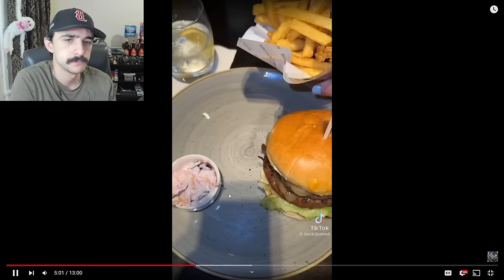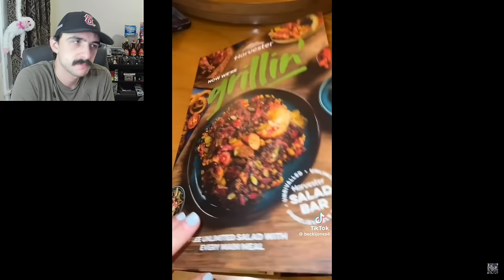Becki's 800K Celebration Is Just Her Eating!